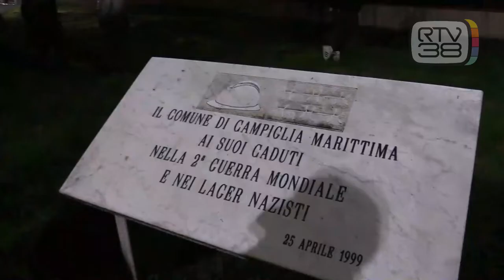MIGLIAIA DI NO ALL'ANTISEMITISMO